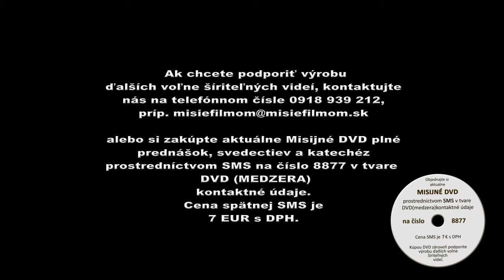Pôstna duchovná video obnova 4 časť